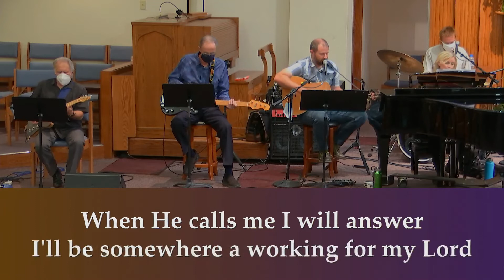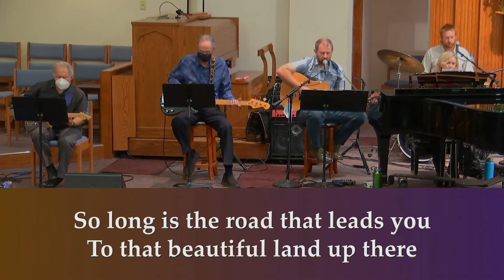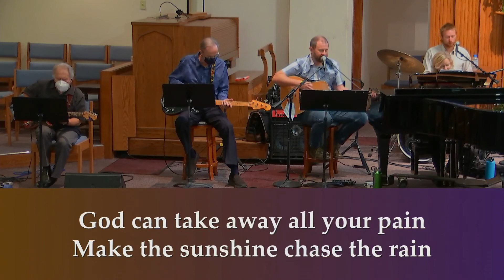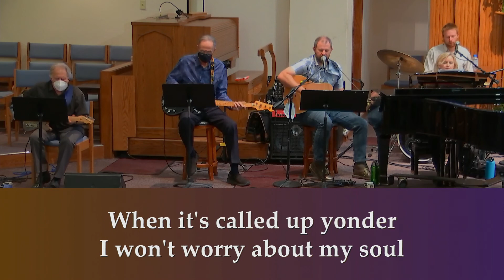Reborn By Grace - Sat, May 8, 2021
Pastor Martin Overson

Now there was a Pharisee named Nicodemus, a leader of the Jews. He came to Jesus by night and said to him, “Rabbi, we know that you are a teacher who has come from God; for no one can do these signs that you do apart from the presence of God.” Jesus answered him, “Very truly, I tell you, no one can see the kingdom of God without being born from above.” Nicodemus said to him, “How can anyone be born after having grown old? Can one enter a second time into the mother’s womb and be born?” Jesus answered, “Very truly, I tell you, no one can enter the kingdom of God without being born of water and Spirit. What is born of the flesh is flesh, and what is born of the Spirit is spirit. Do not be astonished that I said to you, ‘You must be born from above.’ The wind blows where it chooses, and you hear the sound of it, but you do not know where it comes from or where it goes. So it is with everyone who is born of the Spirit.” Nicodemus said to him, “How can these things be?” Jesus answered him, “Are you a teacher of Israel, and yet you do not understand these things?

“Very truly, I tell you, we speak of what we know and testify to what we have seen; yet you do not receive our testimony. If I have told you about earthly things and you do not believe, how can you believe if I tell you about heavenly things? No one has ascended into heaven except the one who descended from heaven, the Son of Man. And just as Moses lifted up the serpent in the wilderness, so must the Son of Man be lifted up, that whoever believes in him may have eternal life.